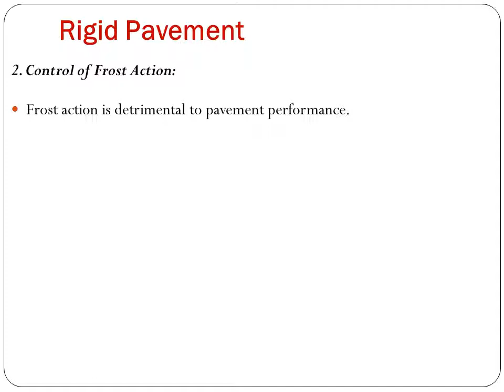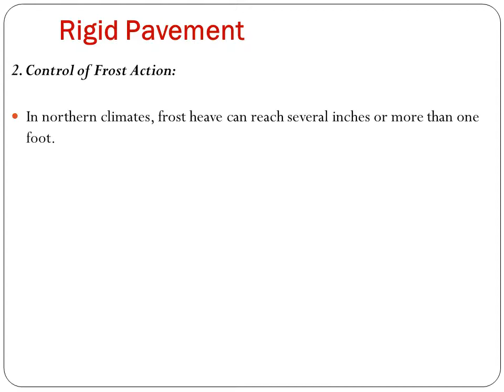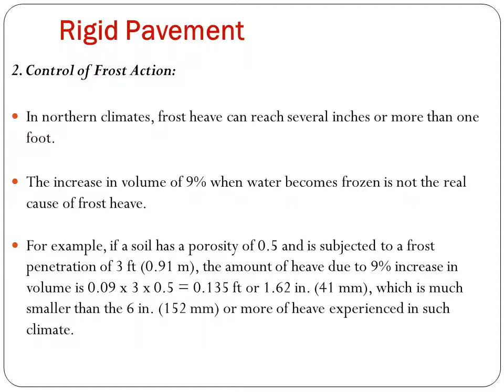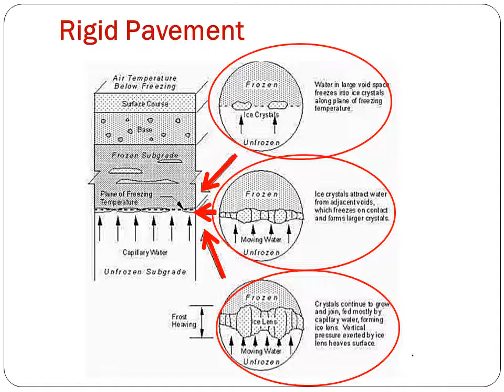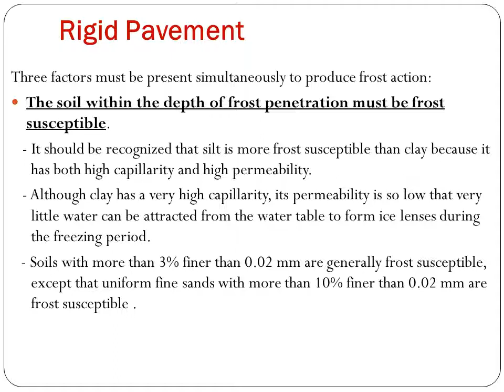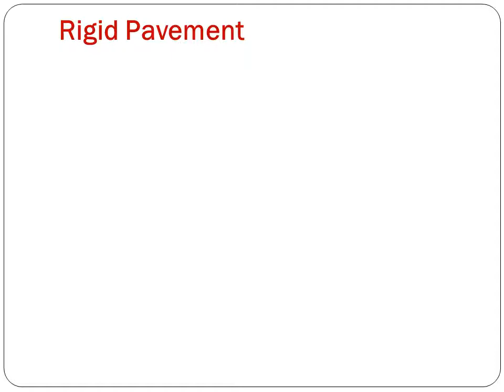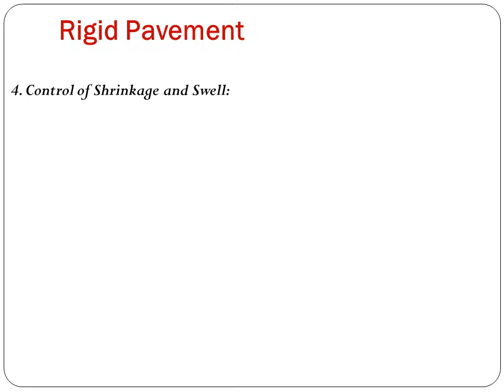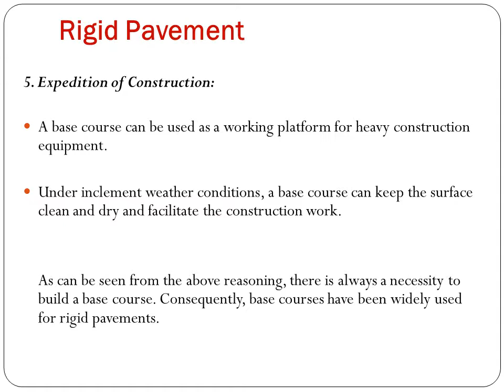Pavement Structural Analysis, Lecture 3, Pavement types, rigid pavement, Part 2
To Undergraduate Students, Third Level, Highway and Transportation Engineering, College of Engineering, Mustansiriyah University

This lecture aims to explain the types of pavement. It focuses on the rigid pavement in the presentation.
The sources of this lecture are :

 Yaug H. Huang, “Pavement Analysis and Design”, Prentic Hall Inc., U.S.A., 1993.
and
 Yoder; E. J. and M. W. Witczak, “Principles of Pavement Design”, A Wiley- Interscience Publication, John Wiley & Sons Inc., U.S.A., 1975.

You can join the class code 55ec3a3 or go to you student profile at the university website to download the slides of this presentation as a power point show

Write your questions in the comments space